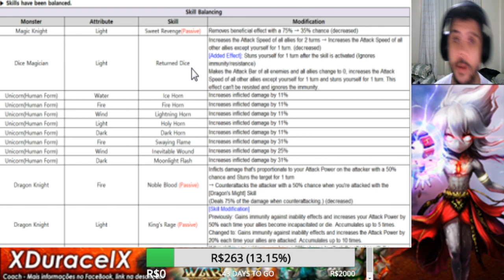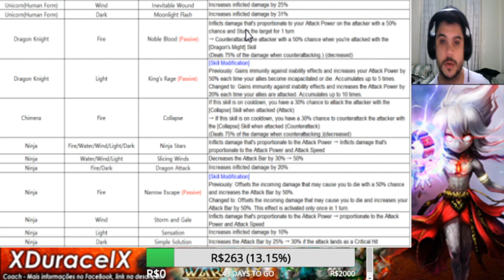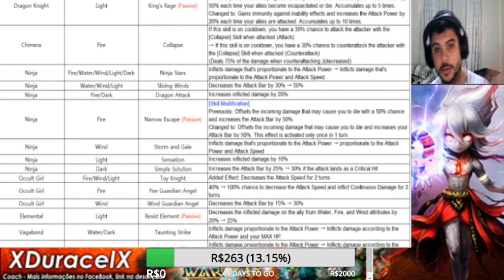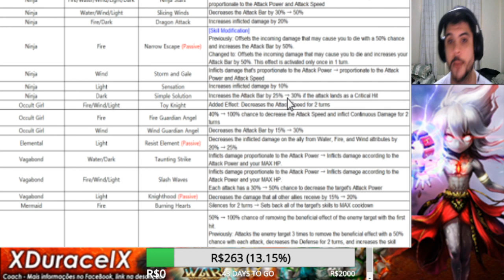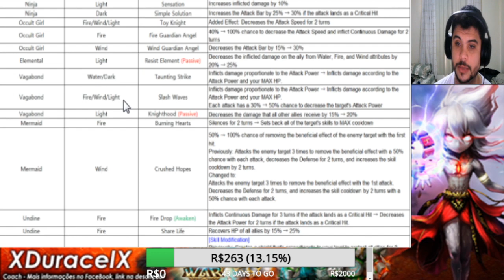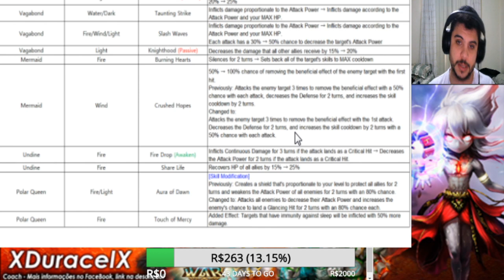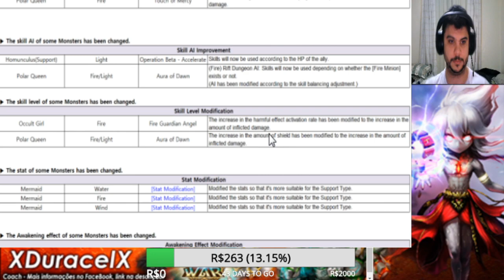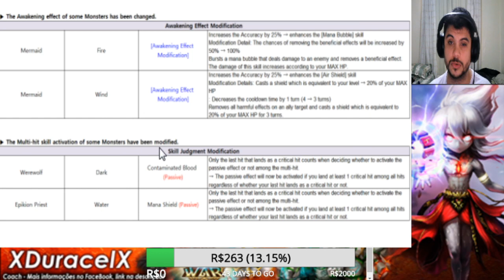BALANCE PATCH, REVIEW GERAL + MUDANÇAS NO META DE PVE E PVP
Canais dos Brothers:

CANAL DO MARDS